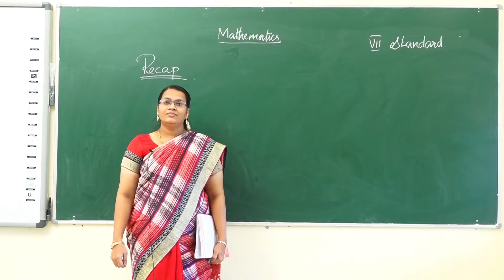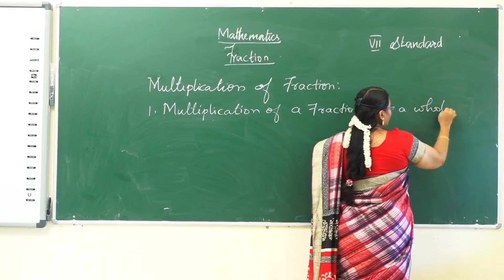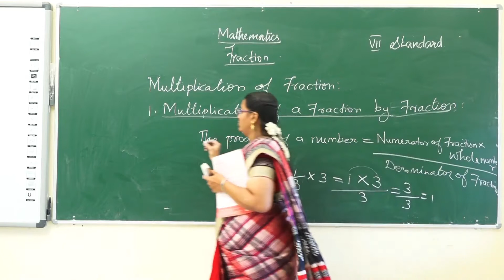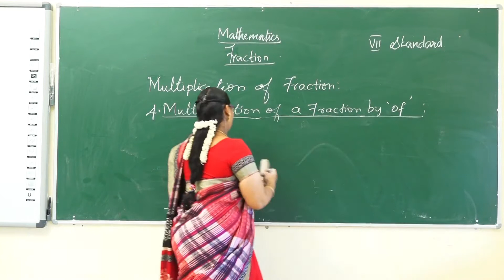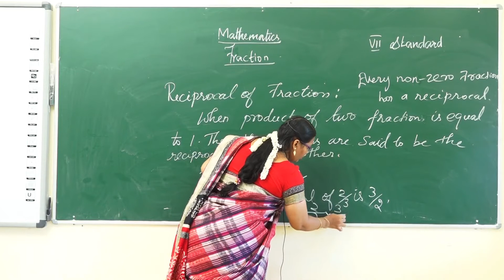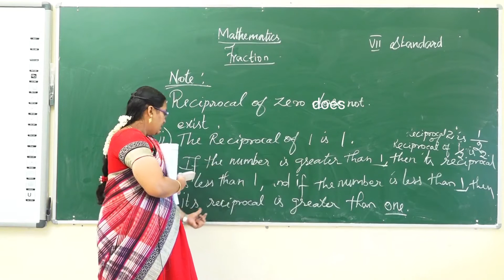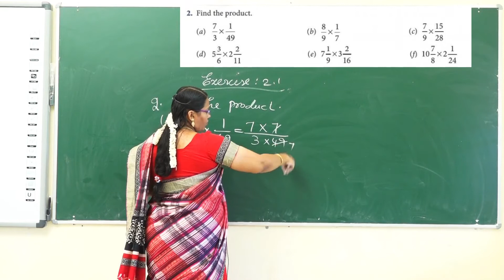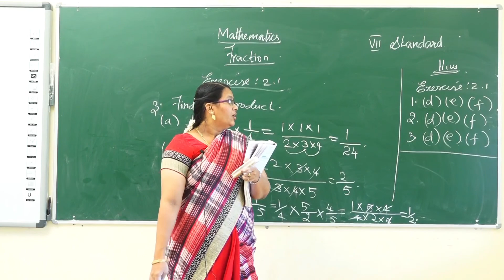VII– Mathematics - Day – 6 - Unit:2-Multiplication of Fractions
Curriculum: MATHSPARK

Syllabus: CBSE Syllabus

Class: VII STD

Subject: MATHEMATICS

Topic:  Multiplication of Fractions

Tirunelveli-627011